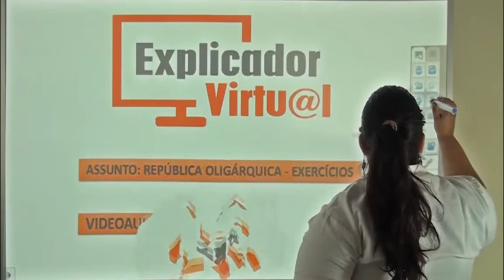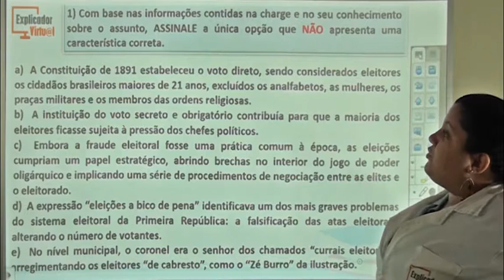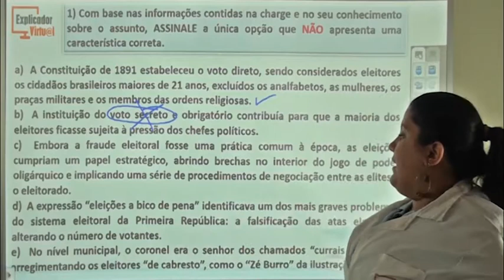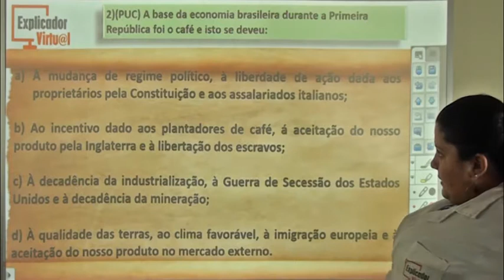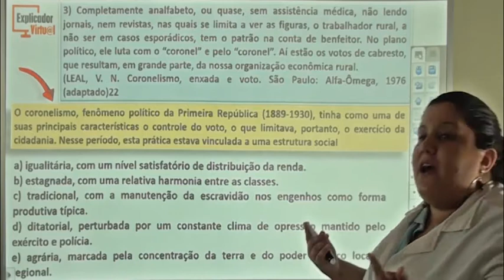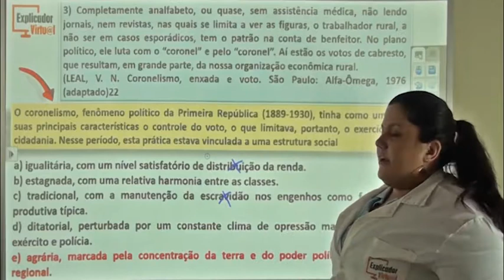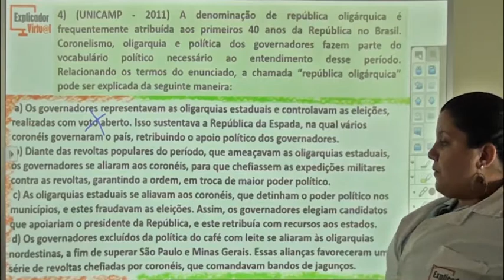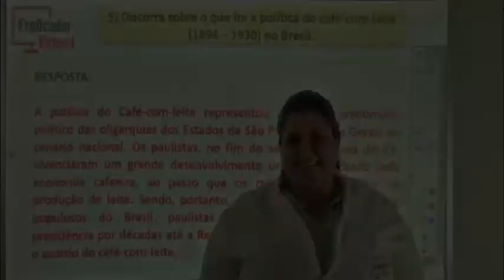República oligárquica - Exercícios - História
Descrição da Aula:

Matéria: História

Assunto: República oligárquica - Exercícios

Professor: Mayra

Aula: 62

Ano: 9º